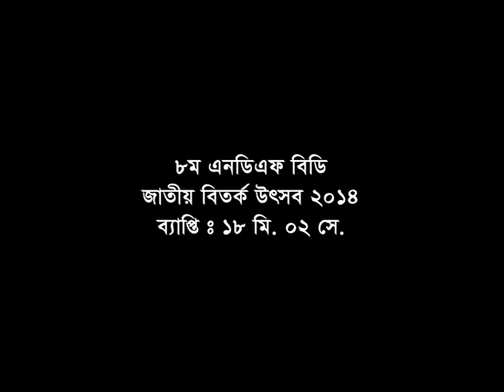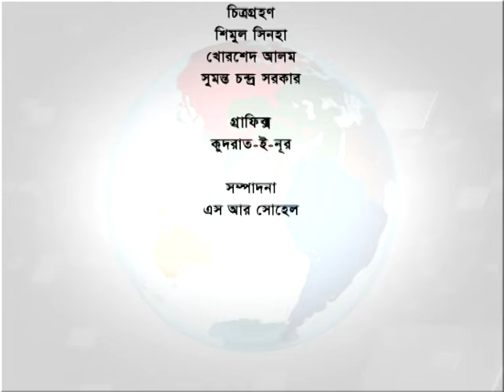NDF BD Zonal Debate